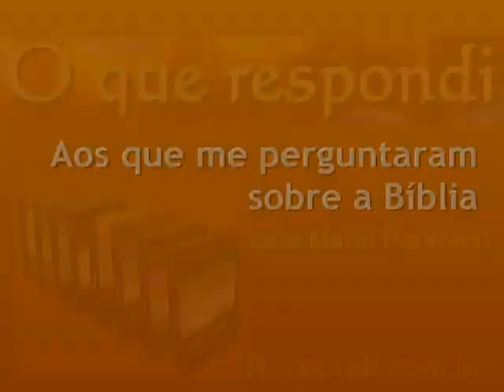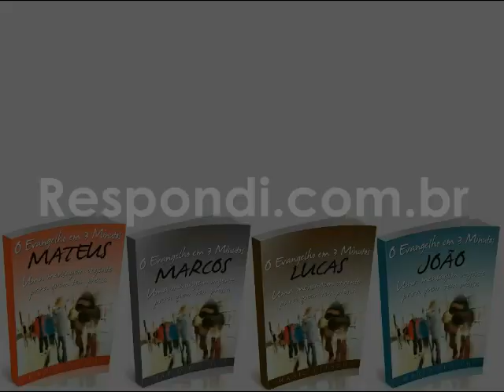#1017 Existe diferença entre inferno, lago de fogo, hades, sheol e geena? Mario Persona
Nas línguas originais da Bíblia, o inferno é chamado de Geena, havendo outra palavra, Hades, que diz respeito a outra coisa. Infelizmente em nossa tradução se usa indistintamente inferno para Geena e para Hades. Hades é diferente do inferno (ou Geena). O inferno é o lugar onde serão lançados os mortos após o juízo final do grande Trono Branco, e esse lugar não foi preparado para os homens e sim para o Diabo e seus anjos. Deus não destinou o homem para a perdição, mas este, caindo em pecado e não aceitando a graça salvadora que enviou Cristo até a cruz para nos remir, será lançado no lago de fogo que arde eternamente, junto com os anjos caídos.